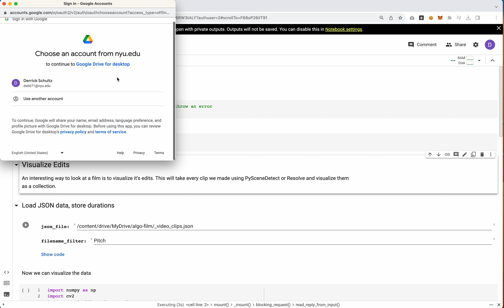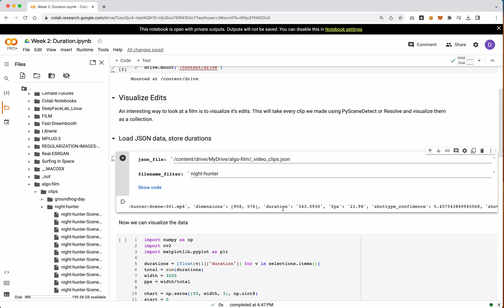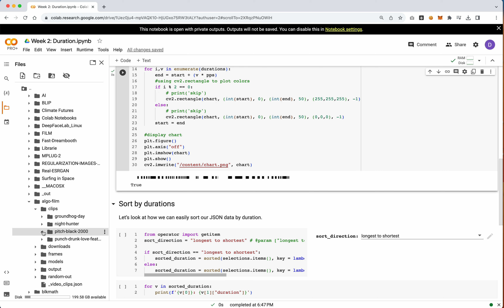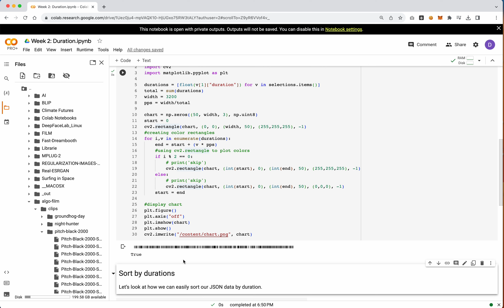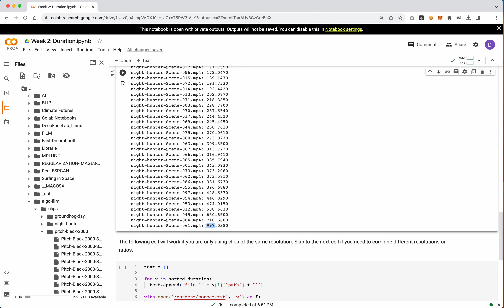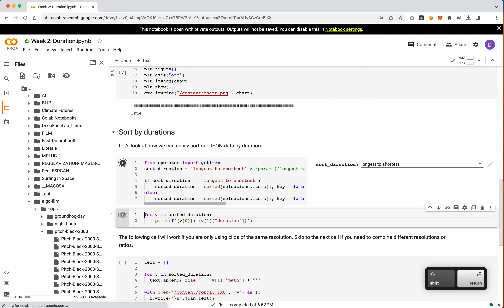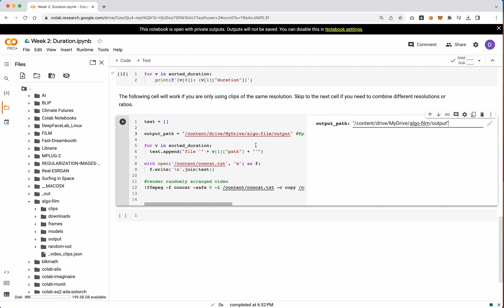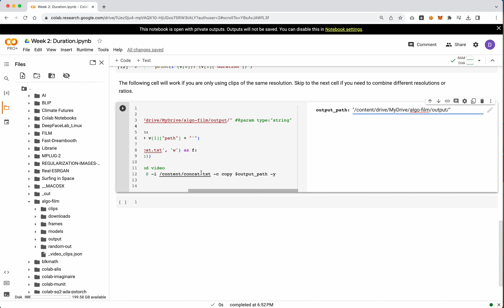Week 2: Duration (Edit visualization and duration sorting)